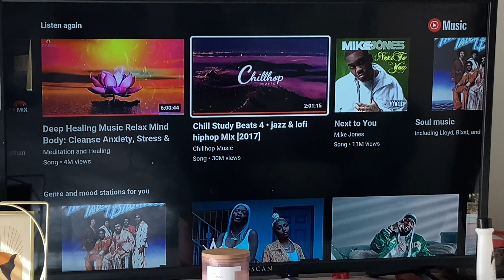SPEND A CHILL SUNDAY WITH A BAD B****H 🦋🫶🏾